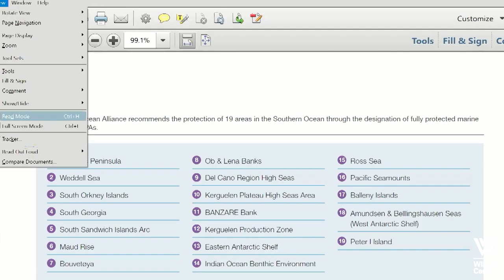Forty Years of Antarctic Marine Conservation: Policy Approaches in the Antarctic Treaty System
The Commission for the Conservation of Antarctic Marine Living Resources (CCAMLR), the treaty organization charged with advancing marine conservation in the vast Southern Ocean, celebrates its fortieth anniversary this year. CCAMLR is a key part of the Antarctic Treaty System, and its membership includes the United States and other major countries active in Antarctic governance. While it has a reputation for promoting science and developing cutting-edge fisheries management rules, CCAMLR in recent years has faced challenges in continuing to establish large-scale marine protected areas